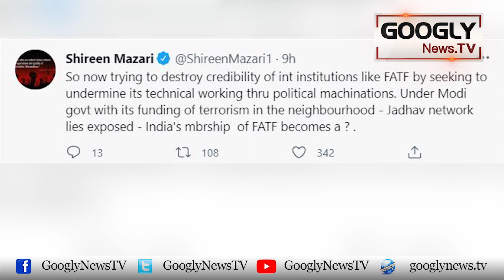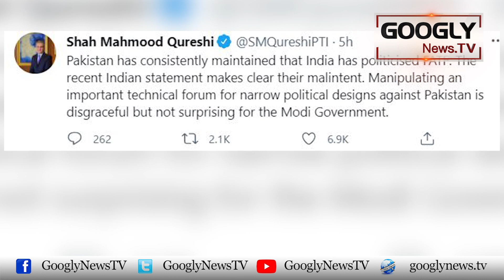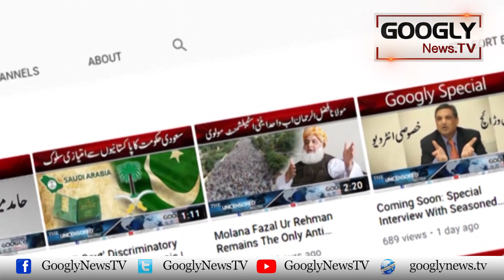Pakistan Ko Gray List Mein Rakhwanay Kai Bharati Aitraf Per Tashvish | Googly News TV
Pakistan Ko Gray List Mein Rakhwanay Kai Bharati Aitraf Per Tashvish